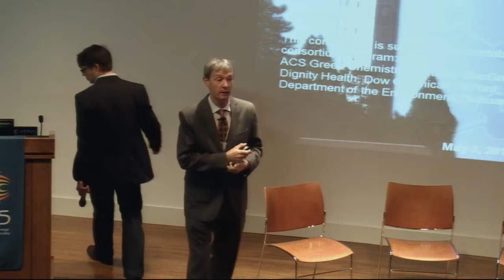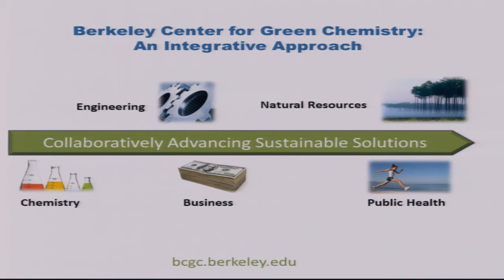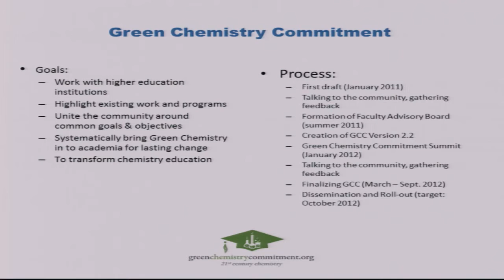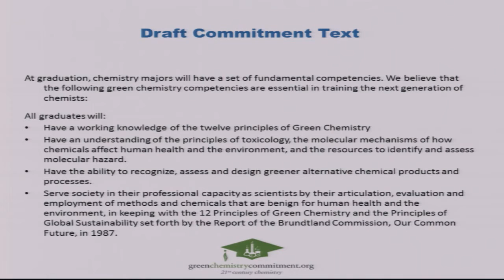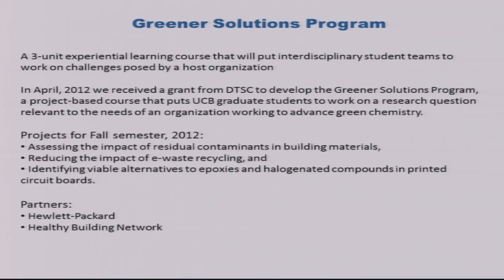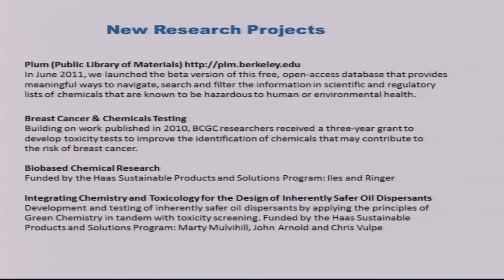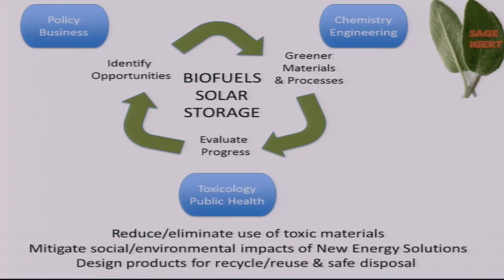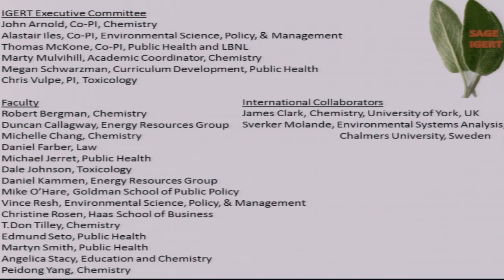1. Welcoming Remarks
John Arnold, BCGC Director